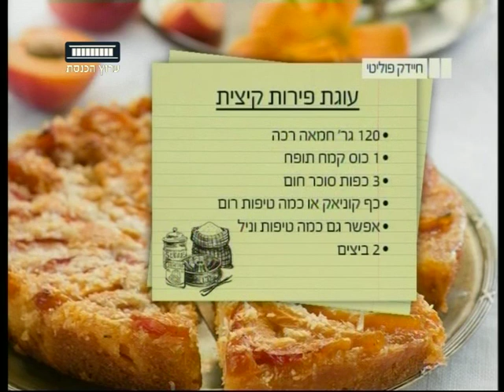ערוץ הכנסת - חיידק פוליטי עם יעל גרמן, 9.7.18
נחמה דואק מארחת את ח"כ יעל גרמן (יש עתיד)
"חיידק פוליטי" כל יום שלישי בשעה 21:30 ערוץ הכנסת - ערוץ 99.